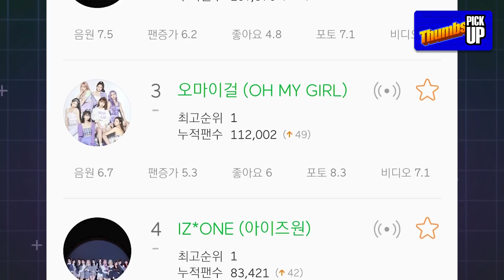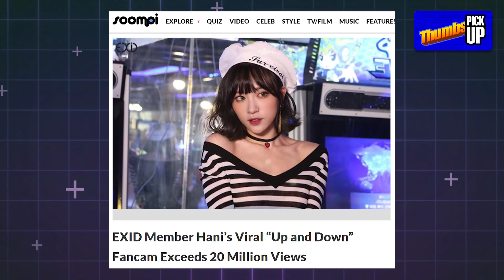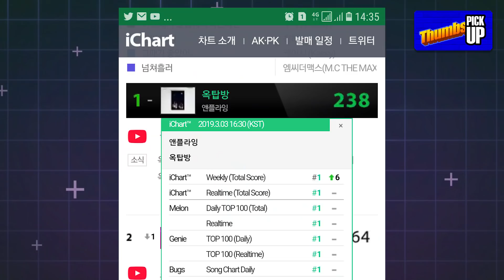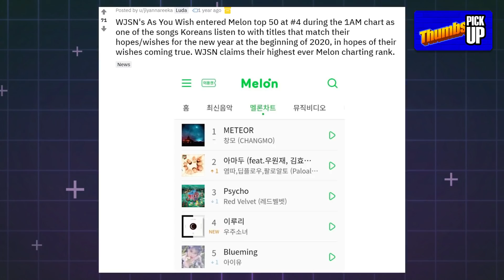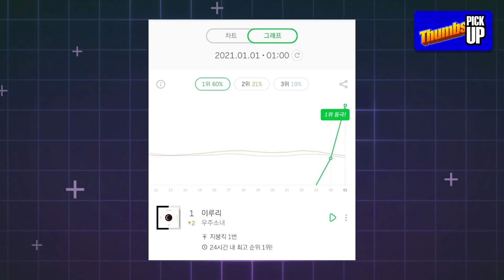8 เพลงไวรัลพลิกชีวิตในวงการ K-Pop - Thumbs (Pick) Up!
จากกระแสเพลง Rollin' ของ Brave Girls ที่เข้ามาติดชาร์ตใหญ่ๆ และกลายเป็นเพลงฮิตทั่วประเทศหลังจากวางจำนายไป 4 ปี ส่งผลให้พวกเธอกลายเป็นที่รู้จักและคงจะได้ต่อยอดกระแสมากขึ้นไปอีกในอนาคต (ถ้าค่ายไม่ผี) ใน Thumbs (Pink) Up! ตอนนี้เราขอมาย้อนดูเรื่องราวที่เกิดขึ้นคล้ายๆ กันกับกรณีนี้กัน ว่ามีเพลงไหนกันบ้าง ที่เปลี่ยนชะตากรรมของพวกเขา/เธอ ไปตลอดกาล...

ติดตามคอนเทนต์อื่นๆ ได้ที่
สนับสนุน Thumbster ได้ที่

ติดตามฟัง Thumbs Up แบบ Podcast ทาง JOOX ได้แล้วที่